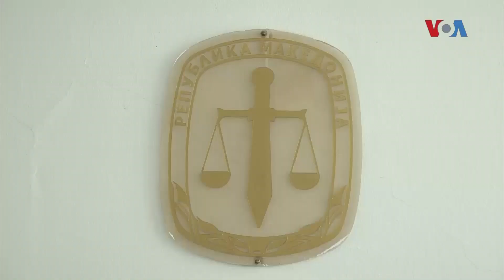Амнестијата може повторно да врати затвореници зад решетки, вели Пировска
Извршната директорка на Хелсиншкиот комитет, Уранија Пировска, споделува пример на амнестиран затвореник кој повторно сторил кривично дело. Адвокатот Владо Чинковски со предлог – затворениците казната да ја извршуваат од дома. Извештај на Мики Трајковски.

Aвтор: Мики Трајковски